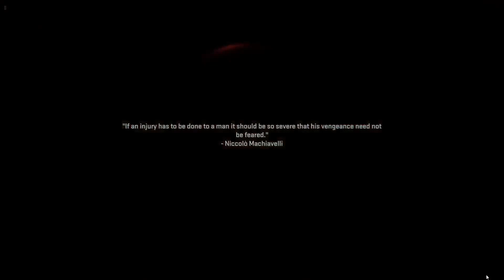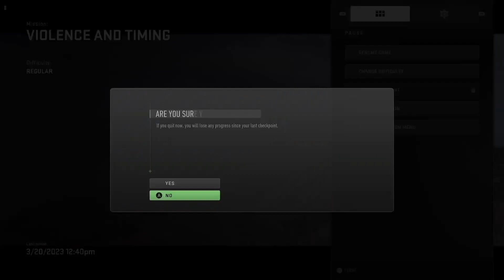MW2 ep4 silent, but deadly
Hope u all enjoyed